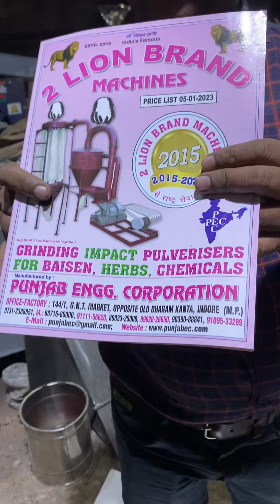2HP domestic multipurpose aata chakki .Factory 2 (Unit-2) -: #144, G.N.T. MARKET, DHAR ROAD, INDORE